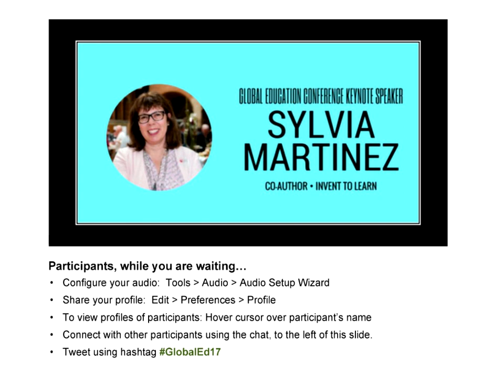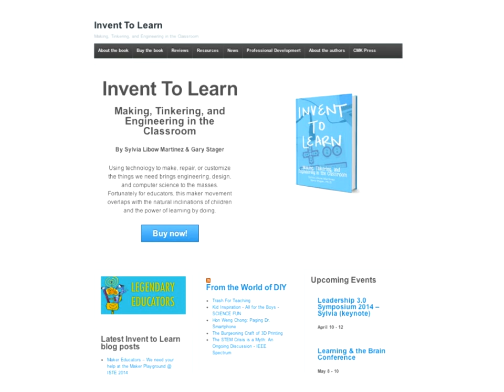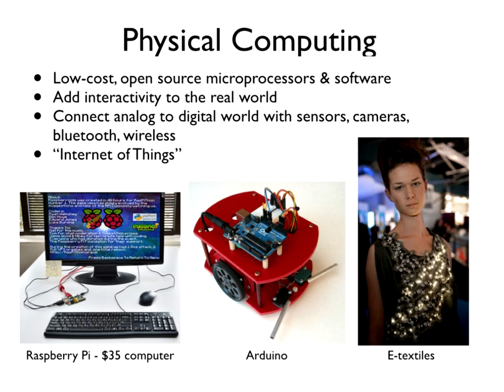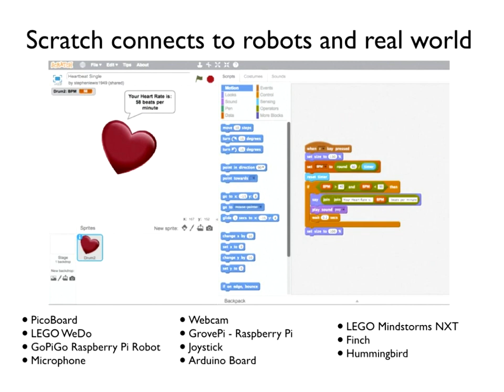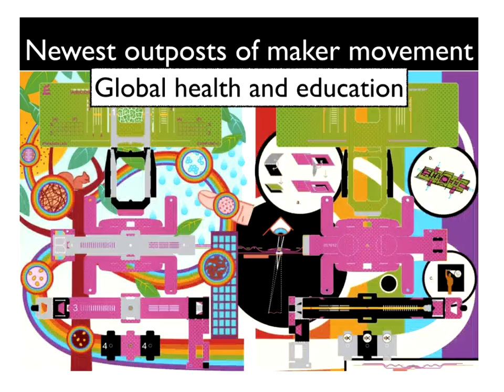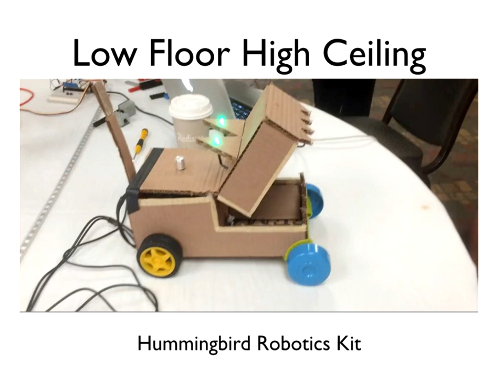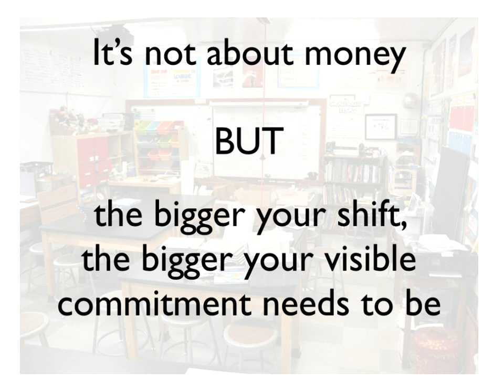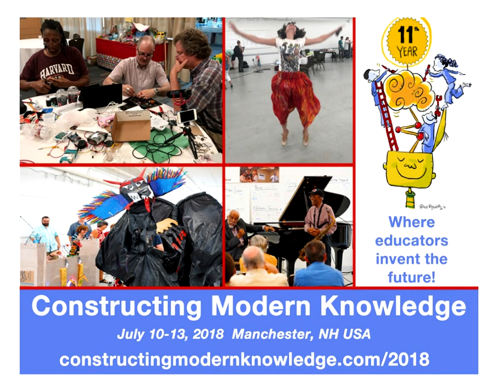Sylvia Martinez - 2017 Global Education Conference Keynote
Sylvia Martinez
Author, speaker, publisher - Invent to Learn: Making, Tinkering, and Engineering in the Classroom

Sylvia Martinez is the co-author of Invent to Learn: Making, Tinkering, and Engineering the Classroom, known around the world as the “bible of the classroom maker movement.” She advocates for student-centered hands-on, minds-on learning with an emphasis on STEAM for all. She is president of CMK Futures, creating books and professional development to help educators invent the future of learning. Sylvia is also principal advisor to the Stanford University FabLearn Fellows, a research group of global educators sharing hands-on, minds-on projects and curriculum. She also led educational non-profits and headed product development for consumer software, video games, and educational games at several software publishing companies. Martinez started her career as an electrical engineer designing high frequency receiver systems and software for the GPS navigational satellite system. She holds a masters in educational technology and a bachelors in electrical engineering.

A Global Revolution Goes to School: The Maker Movement
The Maker Movement is a revolutionary global collaboration of people learning to solve problems with modern tools and technology. Adults and children are combining new technologies and timeless craft traditions to create exciting projects and control their world. The implications are profound for educators and parents concerned with engaging students, maintaining relevance, and preparing children to solve problems unanticipated by the curriculum. The technological game-changers of 3D printing, physical computing and computer science require and fuel transformations in the learning environment. Fortunately, educators can adapt the powerful technology and “can do” maker ethos to revitalize learner-centered teaching and learning in all subject areas.